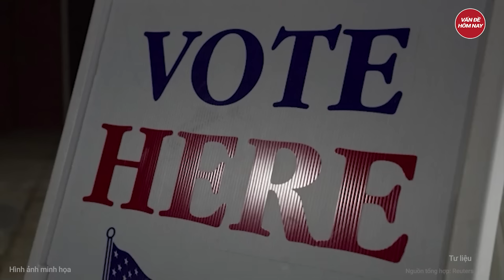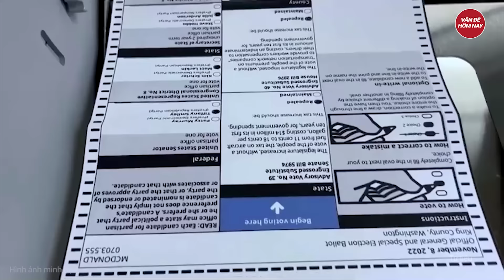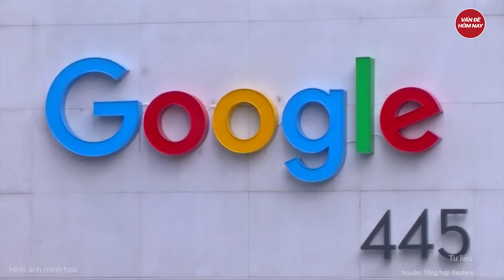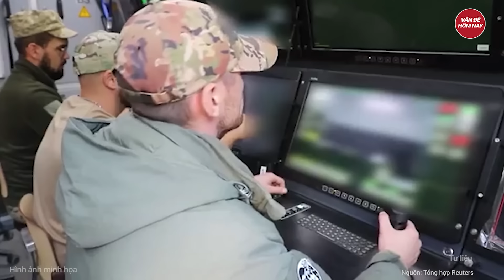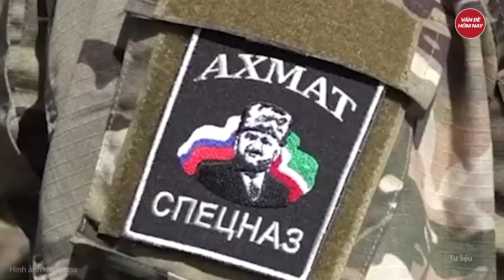Tin nóng bầu cử Mỹ: EU lên phương án đối đầu dữ dội với Mỹ, 11 chính trị gia lo sốt vó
Bầu cử Mỹ 2024 | Tin nóng bầu cử Mỹ: EU lên phương án đối đầu dữ dội với Mỹ, 11 chính trị gia lo sốt vó
- EU đang gấp rút chuẩn bị cho khả năng ông Trump giành chiến thắng cuộc bầu cử Mỹ 2024
- Google Maps làm lộ vị trí vũ khí Ukraine, UAV Nga “oanh tạc” thủ đô Kiev
- Hungary muốn châu Âu cân nhắc lại chính sách hỗ trợ Ukraine nếu ông Trump đắc cử
- Bà Nikki Haley cho rằng ông Trump là lựa chọn tốt nhất cho nước Mỹ
- 52 quốc gia và 2 tổ chức quốc tế kêu gọi cấm vận vũ khí đối với Israel
Tham gia làm hội viên của kênh để được hưởng đặc quyền: